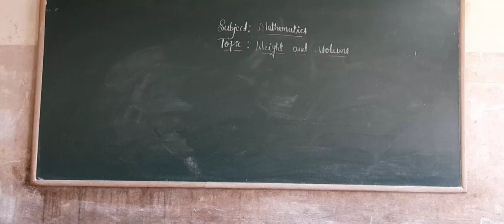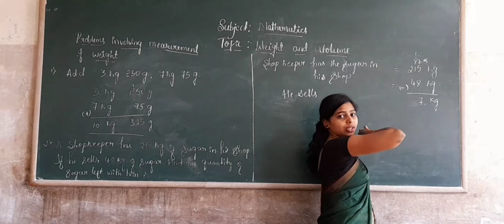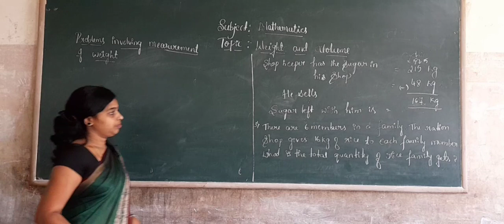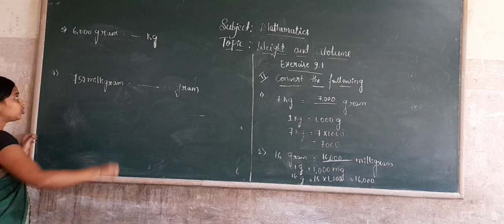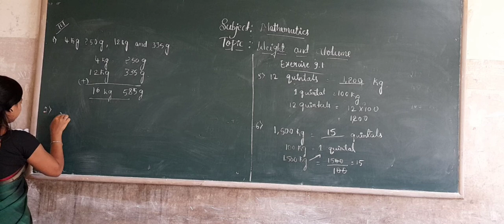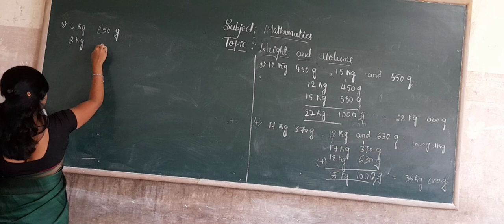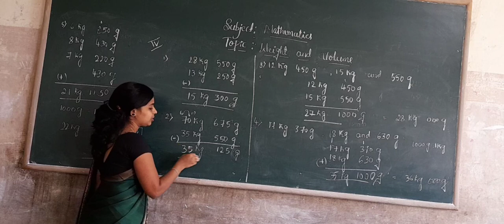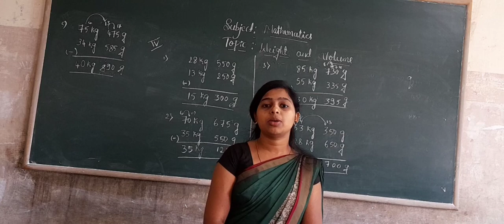5th Maths weight and volume part 2, class by Mangala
5th Maths weight and volume part 2, class by Mangala